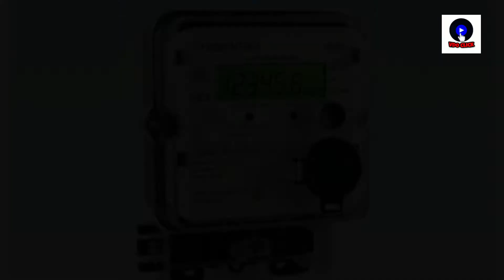தமிழ்நாட்டில் டிஜிட்டல் மீட்டருக்கு பதிலாக ஸ்மார்ட் மீட்டர்! | TANGEDCO | VDO Click